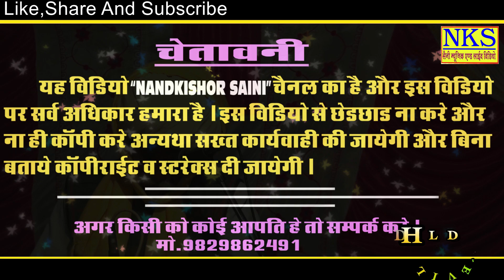Dholadanta Live 2020 !! सत्संग जग की नौका है !! satsang jag ki nouka hai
DHOLADANTA LIVE 2020
श्री श्री 108 श्री रामलाल जी महाराज धोला दाता के तृतीय निर्वाण दिवसीय सत्संग
ढोलक-कानाराम,काबरी चाट
साउंड-दिलखुश डि. जे.साउंड-ब्रिकच्यावास
विडियो-नन्दकिशोर सैनी-नान्दला MO.9829862491

संतो सतगुरु सिर का ताज रे !! स्वामी श्री माधवानन्द भारती जी !! बहुत ही शानदार भजन !! जरूर सुने
Dholadanta live 2020 !! हरी जी म्हारी आई अरज सुन लिज्यो !! hari ji mhari aai araj un lijyo

marwari bhajan
rajasthani bhajan
live bhajan
live bhajan 2020
indian bhajan
Indian music
Indian folk music
Rajasthani music
rajasthani lok sangeet
Marwari folk songs
Marwari Bhajan
indian songs
new indian song
indian musical instruments
indian wedding songs
indian music video
Indian culture
Indian clothing
Rajasthani costumes
Rajasthani art
Rajasthani folk art
Rajasthani folk music art rajasthani bhajan
bhajan
marwadi bhajan
rajasthani song
rajasthani bhajan mala
rajasthani songs
bhajan rajasthani
hom rajasthani music
rajasthani
rajasthani bhajans
rajasthani mp3 bhajan